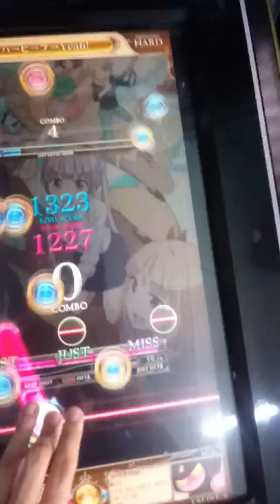REFLEC BEAT The Reflesia of Eternity パ→ピ→プ→Yeah! HARD(11)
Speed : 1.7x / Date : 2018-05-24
파라파파파 피리피피피 부분이 쉽습니다.